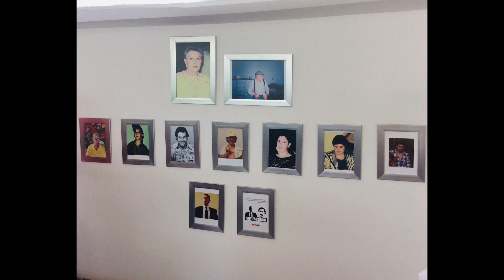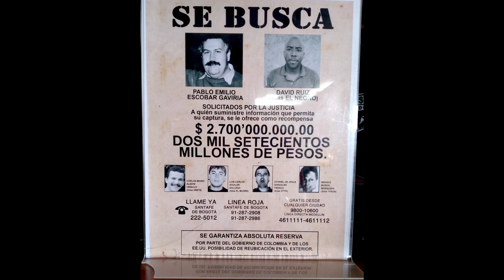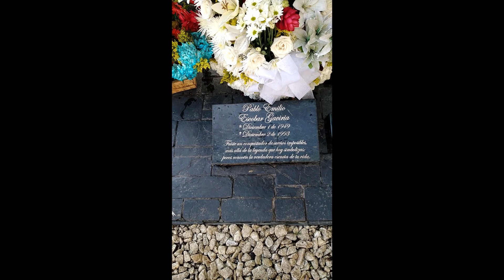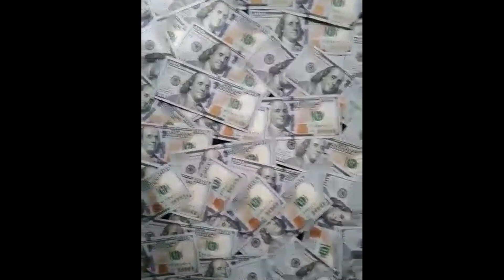DeWay3 - Spanish Travel Vibezz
Too getting into the MMA game with my bro Neil which is undefeated (Ring Walk Bro). To visiting Pablo Escobar and Griselda Blanco grave site. Seeing Mr. Escobar personal items and trap houses was way more then I thought that could happen. Standing in one of Pablo jail cells he built for himself.The icing on the cake was meeting some of his family off recored which I can't share. I was able to take a picture with his niece to show. I was in Cali, Medellin and Cartagena Colombia. Shout out to Comuna 13 which I was able to hear the trap side of hiphop music. The nightlife is amazing.. I even added a few of my personal items in this video.  Spanish / English Mixtape Coming Soon. (Spanish Vibezz)

Griselda Blanco - “Black Widow” Godmother of Cocaine
- I'm standing on the exact spot when Cali Cartel attempted to kill Pablo Escobar and the trap house he escaped to through a tunnel is at the start of the vid.